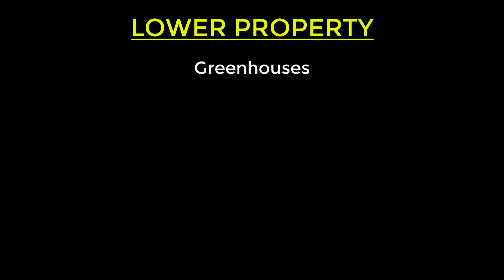Pueblo Cannabis Property Auction Dec 2, 2016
Prestige Real Estate Auction proudly presents 4646 Bergemann Road in Pueblo County.  START YOUR OWN GROW! This is an Absolute Auction and will be sold to the highest bidder regardless of price. 40 Acres are being auctioned with all of the equipment to grow. to learn more.